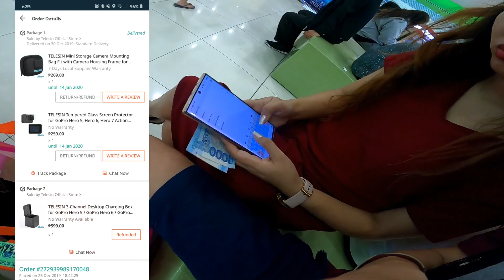VLOG NO. 1 PART 2 - OTW TO SMP AND WALTERMART TO BUY TECH ACCESSORIES~ | JRandRowi'sVlogs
In this vlog we went to SM Pampanga and WalterMart to buy tech accessories!

Leave your questions in the comment section below.

STALK ME~

SPECIAL LINKS!

QUESTIONS:

➜Age: 25 and 26
➜Nationality: Filipino
➜Channel Birthday: May 27, 2006
➜Editing Software: Wondershare Filmora

FYI!
** BUSINESS PURPOSES ONLY
Category